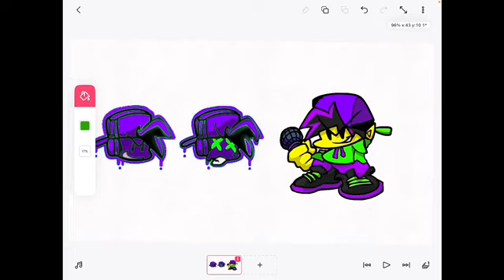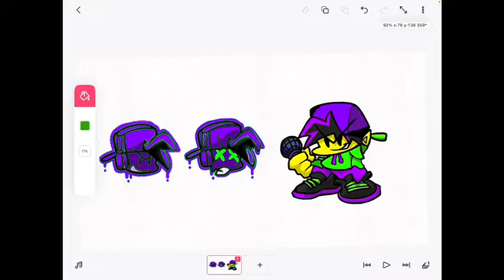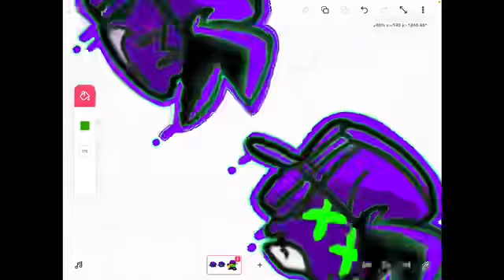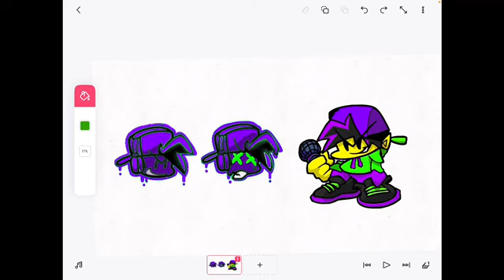Neo Zachary Gamer Fnf concept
Next HD Zachary gamer concept & Minus Zachary Gamer concept